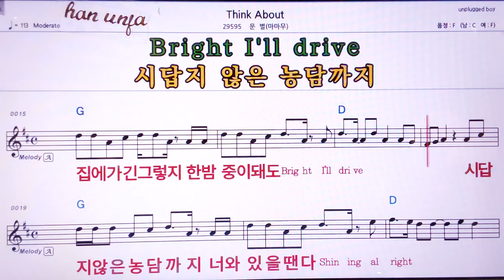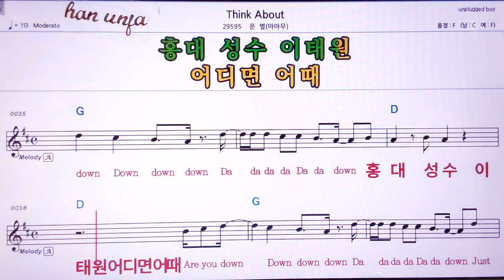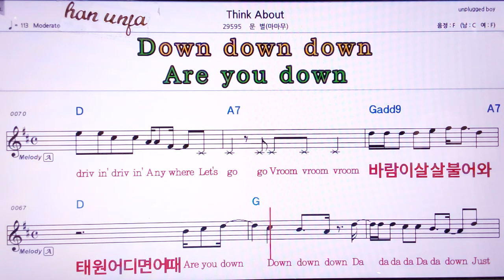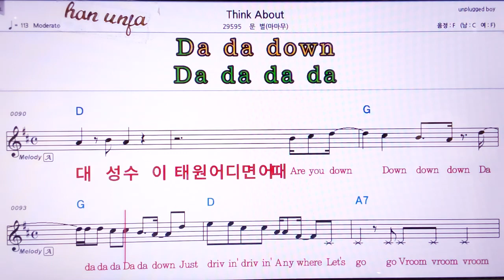💖Think about 문별(마마무)MR,노래방, 악보, 코드,Karaoke With Sheet Music